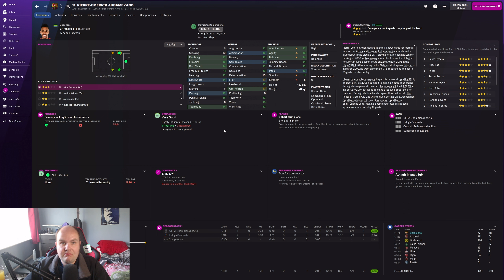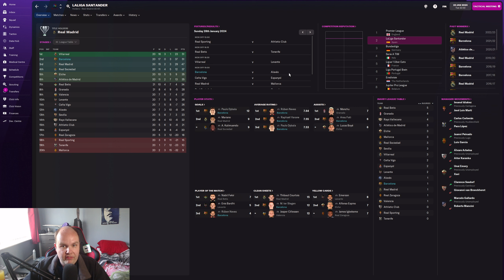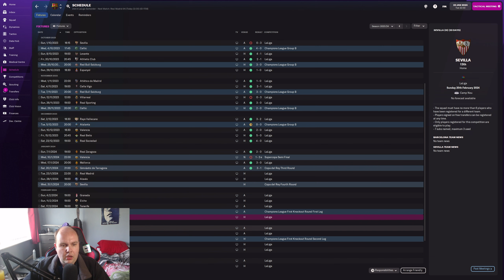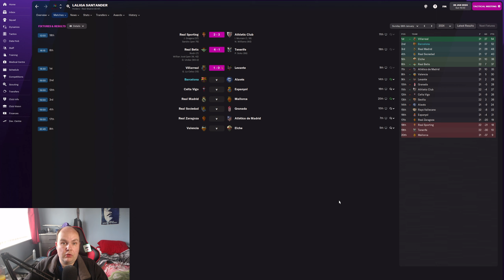FM22 Lets Play - Rebuilding Barcelona - S3 #9 - El Classico Drama - Football Manager 2022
In this FM22 lets play we are looking at rebuilding Barcelona after Messi left for PSG & the debt the club has is now 1 Billion can we restore Barcelona both on & off the pitch on Football Manager 2022

My Equipment:

Microphone: Samson C01U Pro
Webcam: Logitech C920 HD Pro Webcam
Light: Elgato Keylight
Editing Software: Adobe Premiere Pro
PC Specs:

CPU: AMD Ryzen 7 3800X 8-Core Processor
GPU: GeForce GTX 3060 6GB
RAM: 16GB
SSD: Seagate BarraCuda 2TB